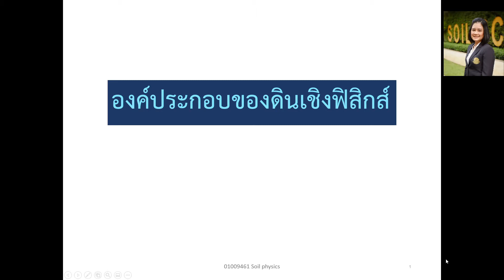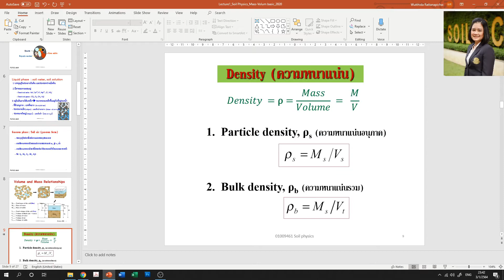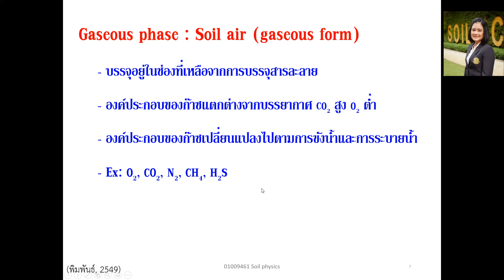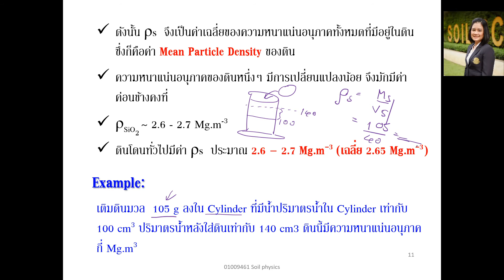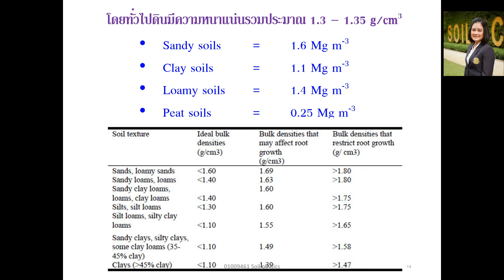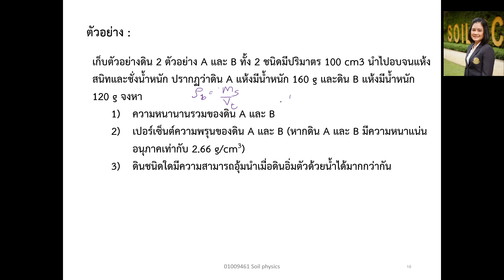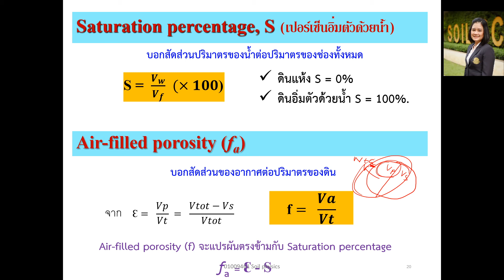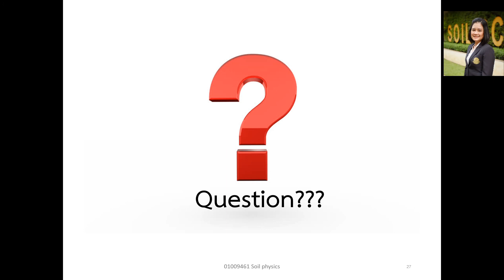Introduction to Soil physics1